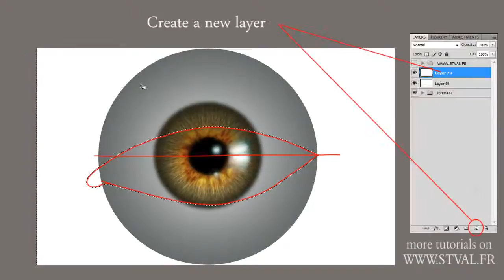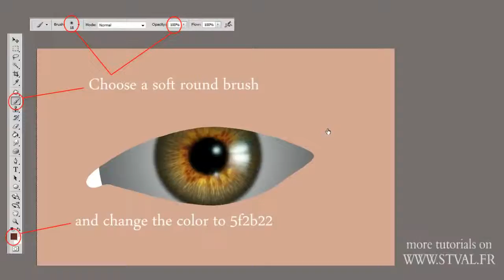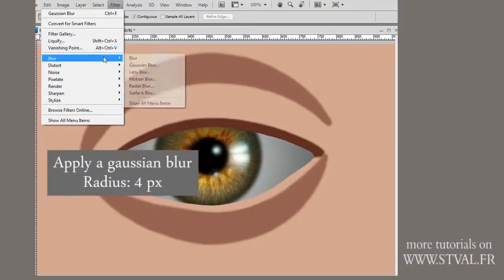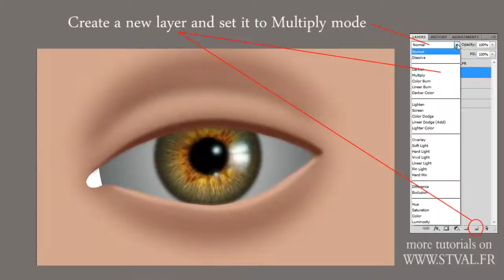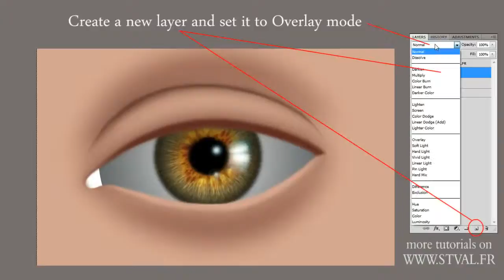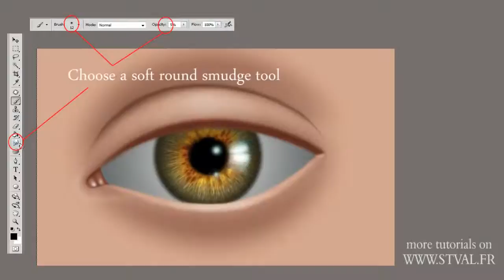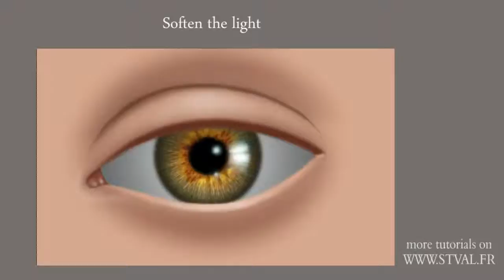Part 2 3 How to draw realistic EYE NEW version